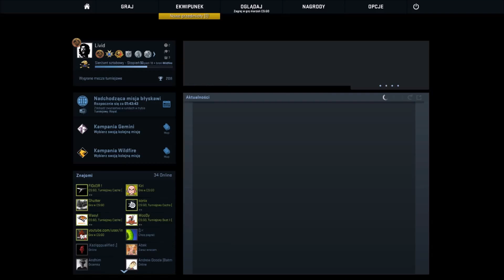Multi-grajki z imperQcK- CSGO #2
Wspólny z  imperQcKiem gramy Faceita. Brak formy daje siwe znaki. Mimo to meczyk zaliczam do udanych. Tym razem de_cache.

Jak zwykle zapraszam do oglądania :)